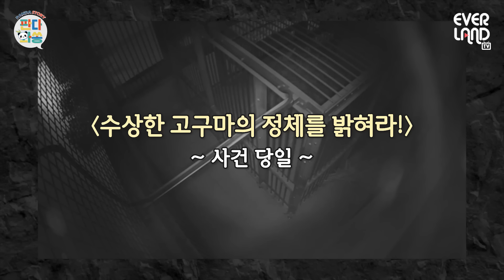[ENG] (단독입수) 고구마 장인 푸바오 현장검거│판다와쏭 #91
판다월드 내실.. 짙은 어둠속.. 어딘가 익숙한 엉덩이..!?
고구마 생산 현장 검거 완료!!

앞으로도 건강하고 행복하자❤

난간 사이 고구마 첫 발견 현장 "그것이 알고 싶다"면?